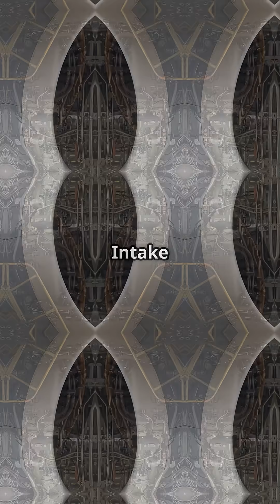The Jet Engine Spiral That Keeps People Alive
That spiral on a plane engine isn’t decoration — it’s a warning your brain actually understands.
Quiet engines are the most dangerous ones, and this simple visual cue turns invisible risk into something you can’t ignore.